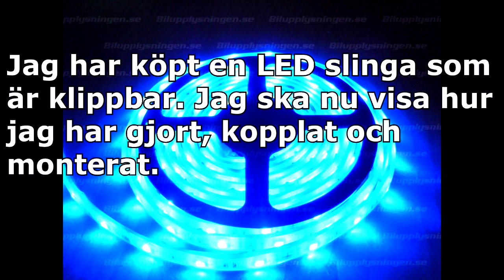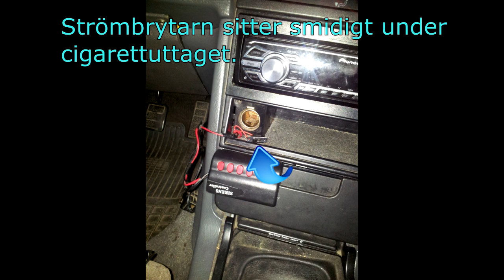Hur man kopplar ledslinga